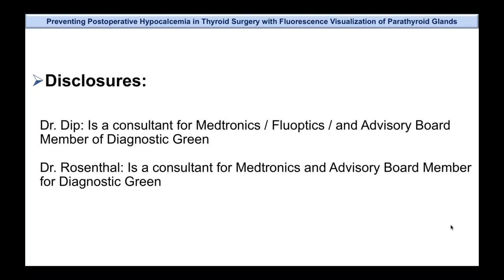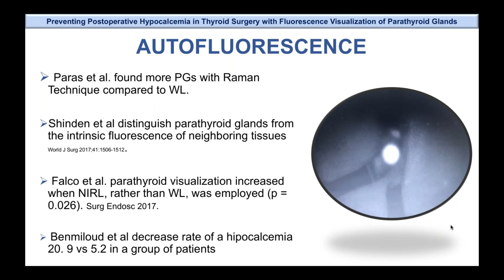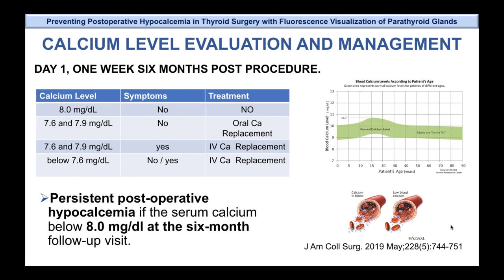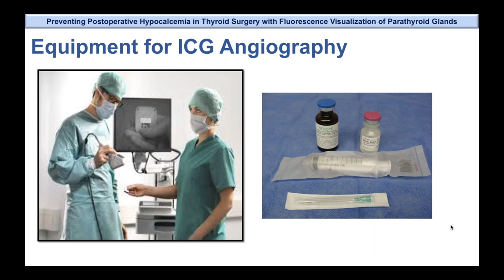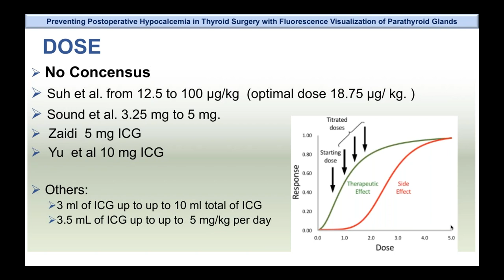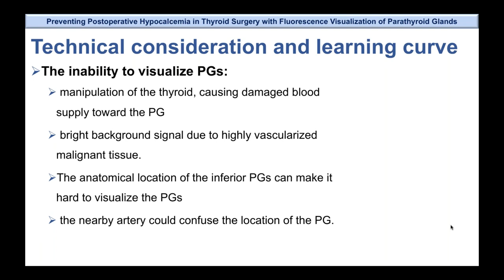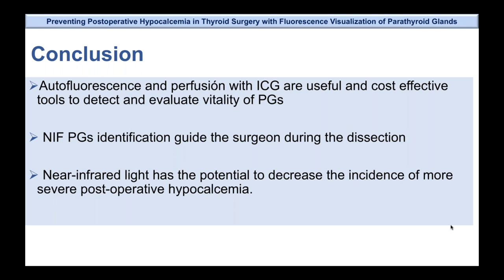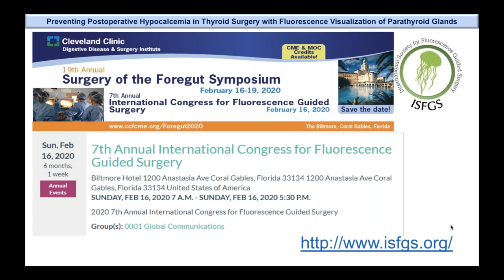Preventing Postoperative Hypocalcemia in Thyroid Surgery - Full Video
Permanent hypocalcemia can cause lifelong dependency of calcium supplements, increases the risk of osteoporosis and hospitalization cost increase. Hypocalcemia occurs due to thyroid surgery complications. FGS is used during surgery to significantly reduce the chances of this complication as showcased in this video.